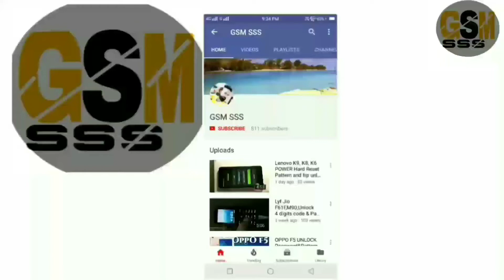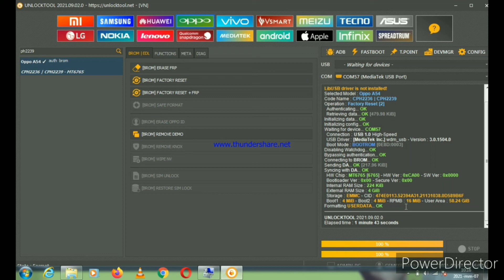oppo A54 unlock pattern and password(unlock tool)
oppo A54 (cph2239) unlock pattern and password.unlock tool.